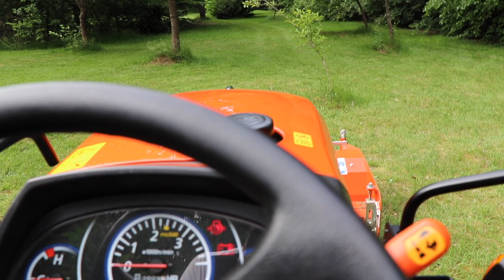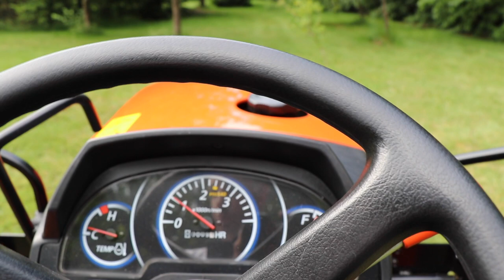Kubota B2261 Compact Tractor with Front Mounted Flail Mower Peruzzo Scorpion 1400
This video shows the combination of the Kubota B2261 with the front mounted Peruzzo Scorpion 1400A Flail Mower.

The Kubota B2261 is a model 2020 compact tractor with 26hp from the B2 professional series from Kubota in Europe. The Peruzzo Scorpion 1400A flail mower is delivered by Kubota Europe for front side mounting on the Kubota compact tractors.

In this video the combination is presented and some first experiences and review is given. The flail mulcher capability of this mower is very good.